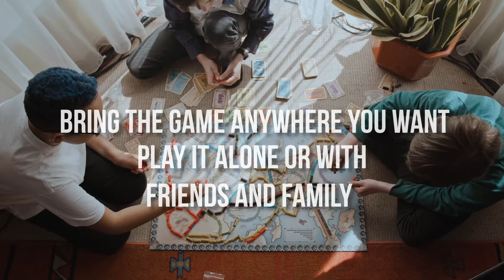Now on Kickstarter: Huntaclue - Escape Room Delivered To Your Door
HUNTACLUE - Escape Room Delivered to your DOOR
Hunt for clues and solve puzzles to open the box in 60 minutes!